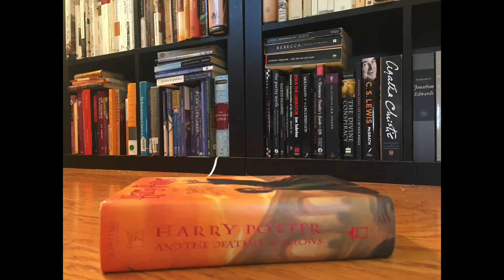HALLOWE'EN PARTY by Agatha Christie Spoiler Free | Project Poirot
We have "Hallowe'en Party" by Agatha Christie up this week... Let me know what you thought of this one in the comments!

"The Mystery of the Blue Train" by Agatha Christie
"Mrs. McGinty's Dead" by Agatha Christie